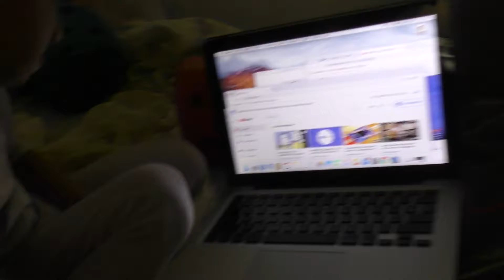Edan still sleeping in the morning 11